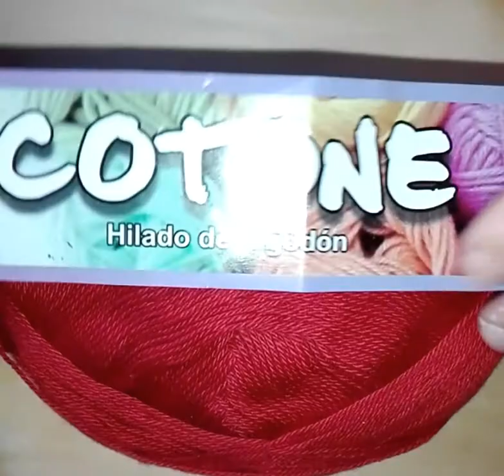Centro de mesa navideño o mantel individual a crochet.Parte 1/3.mistejidosmoniferreoberti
Parte 1=vueltas 1 a 7

Necesito suscriptores para poder seguir. Lo pueden hacer en forma privada. Dale un like👍
Les estoy muy agradecida!